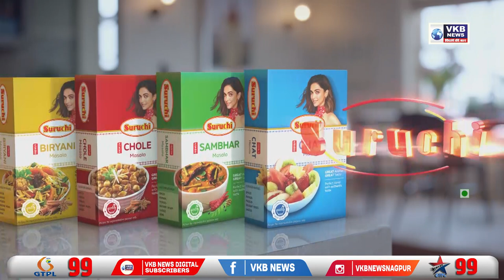बालासाहेब ठाकरे का पुराना भाषण अब हो रहा है वायरल